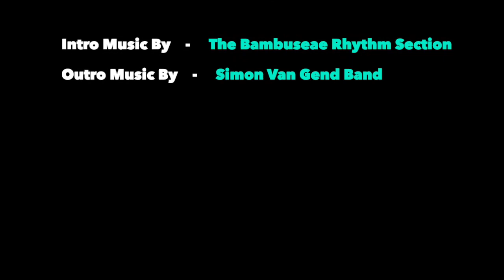The Ridiculously Human Podcast - Best of 2019 - Michael O'Brien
As we round up 2019, we find it fitting to thank our last bunch of guests in our final ‘Best of 2019’ series!

Michael O’Brien discusses what new age masculinity looks like and why it’s so important, especially in our current times!

He tells us how female mentorship in his life, has left him wanting to leave the world in a better place for his daughters. He also explains how today’s problems, demand diversity to resolve them, and that we all have a responsibility to lean in and be part of that change.

This is Week 3 of 3, of our ‘Best of 2019’ series. It will be out on all major audio platforms and Youtube next Tuesday :)

Wishing everyone a freakin’ awesome and transformative 2020.

Big love, Gareth and Craig